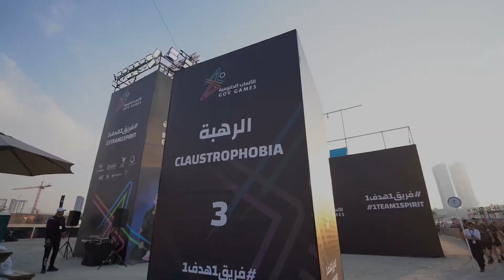7 تحديات تختبر قوة وذكاء الفرق المشاركة في الألعاب الحكومية 2023.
7 تحديات تختبر قوة وذكاء الفرق المشاركة في الألعاب الحكومية 2023.
انضموا إلينا في حي دبي للتصميم وشاهدوا التحديات عن قريب.

7 obstacles that test the Gov Games teams' physical and mental power!
Join us at Dubai Design District for an up-close view of the zones.